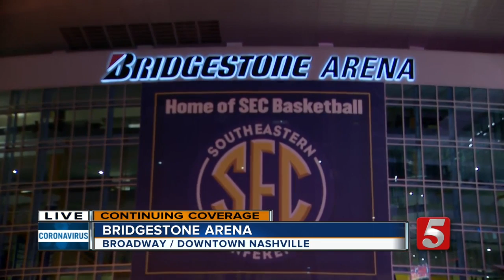Nashville concerts cancelled for COVID-19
Concerts cancelled for coronavirus